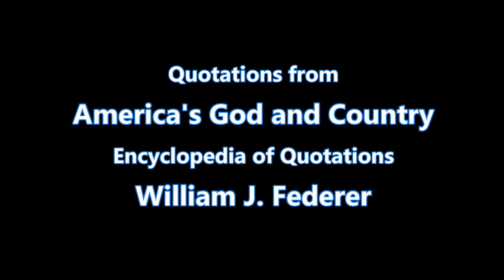Mount Rushmore's Theodore Roosevelt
First in the four-part series featuring the Presidents of Mount Rushmore. In this video Theodore Roosevelt is shown to be a man of faith and great leadership as he brings the country into the 20th Century.